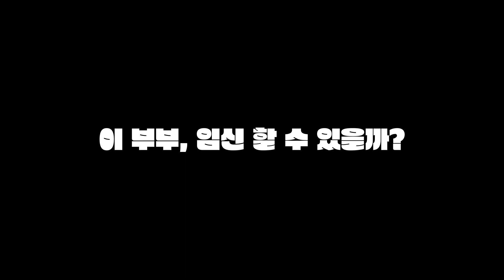14회 광주여성영화제 귄 당선작, ' 안 할 이유 없는 임신 ' (How to get your man pregnant) 트레일러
안 할 이유 없는 임신 / How to get your man pregnant / 한국 / 2023 / 30min / 애니메이션 / 15 +

감독 노경무